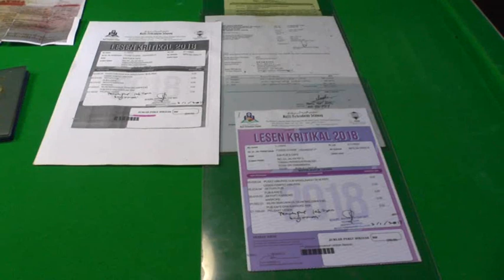MKL Crimedesk | Seorang Pondan Import dari Thailand antara yang dicekup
LUBUK GRO ASING MERAIH PENDAPATAN DI PUSAT HIBURAN TERUS DIBONGKAR POLIS.

TERBARU...  SEKURANG KURANGNYA 4 PREMIS HIBURAN DI TAMAN PERINDUSTRIAN KIP KEPONG DISERBU POLIS SELANGOR DAN HASILNYA 31 GRO TERMASUK SEORANG PONDAN WARGA THAILAND DIBERKAS.

MENURUT PEGAWAI TURUS D7 IPK SELANGOR DSP MOHD KHAIZAM AHMAD SHAHABUDIN KESEMUA PREMIS ITU PERNAH DISERBU BERKALI KALI OLEH PIHAK BERKUASA SEJAK LIMA TAHUN LALU.

NAMUN MASIH BERANI MELAKUKAN KESALAHAN SAMA DIPERCAYAI HANYA MENUKAR PEMILIK PENGURUSAN.

OPERASI DILAKUKAN BAHAGIAN ANTI MAKSIAT D TUJUH IPK SELANGOR BERMULA JAM 11 MALAM TADI TURUT MENGEKUTKAN LEBIH 100 PENGUNJUNG.

SEMAKAN MENDAPATI WANITA ASING ITU MENYALAH GUNAKAN PAS LAWATAN SOSIAL.

2 DARIPADA PREMIS INI MEMILIKI LESEN MANAKALA 2 LAGI BEROPERASI SECARA TIDAK SAH.

POLIS TURUT MENAHAN SEORANG PENJAGA TEMPATAN.

KES DISIASAT MENGIKUT SEKSYEN 39 B AKTA IMIGRESEN, SEKYSEN 6 KURUNGAN 1 KURUNGAN C AKTA IMIGRESEN DAN ENAKMEN HIBURAN.

KESEMUA TANGKAPAN DIBAWA KE IPD GOMBAK UNTUK TINDAKAN LANJUT.